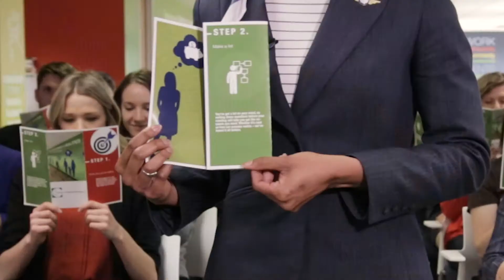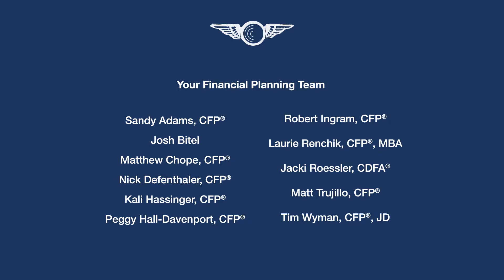Getting Started with The Center